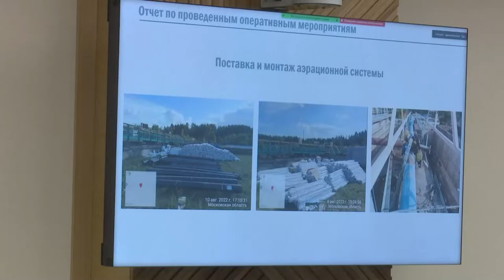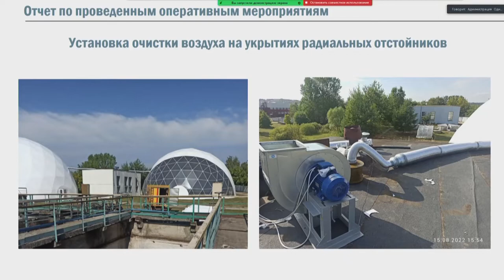Очистные сооружения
На еженедельном совещании главы округа обсудили ход неотложного ремонта очистных сооружений «Верхний Посад» в Звенигороде. Подробно о текущем состоянии объекта доложил заместитель главы Администрации Михаил Коротаев.